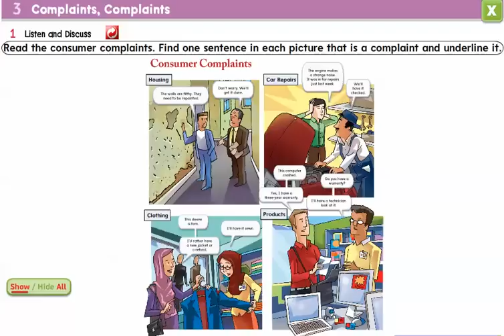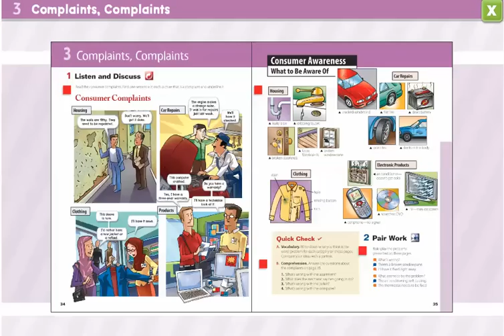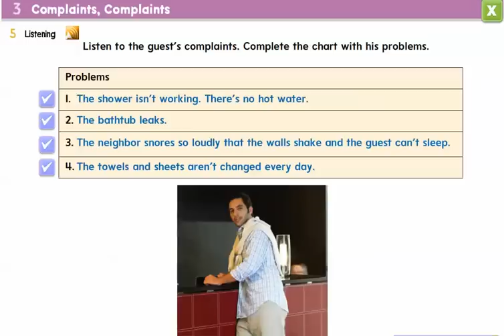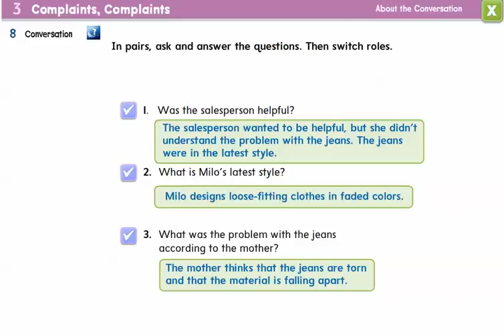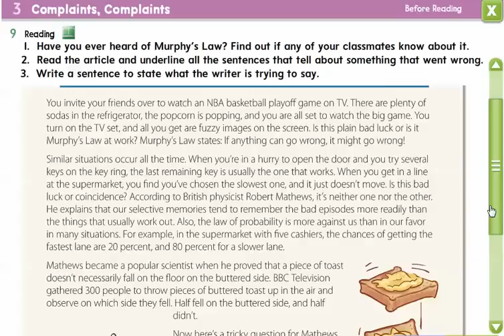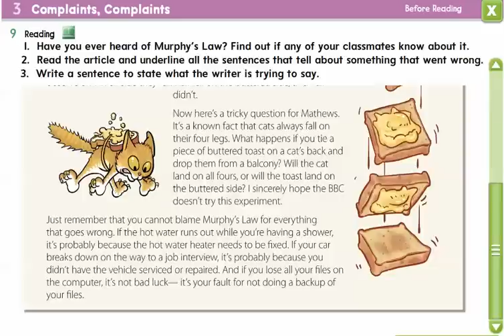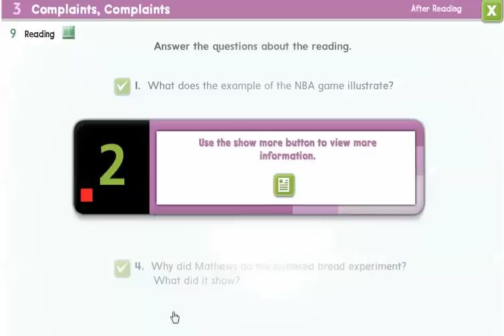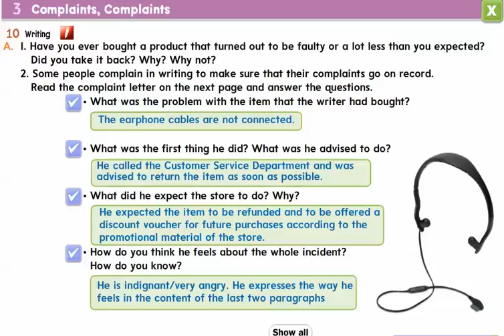ميقا قول اول ثانوي الوحده الثالثة ف2